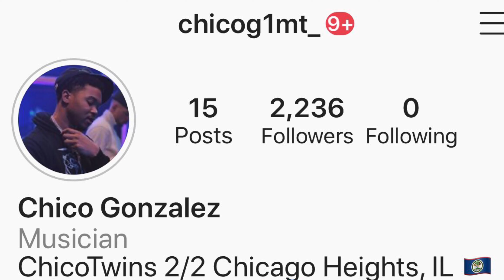I Ate Hibachi Shrimp During A Pandemic at Hamada Of Japan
I Ate Hibachi Shrimp During A Pandemic at Hamada Of Japan Tinley Park, Illinois.